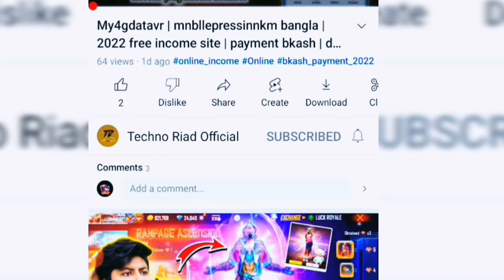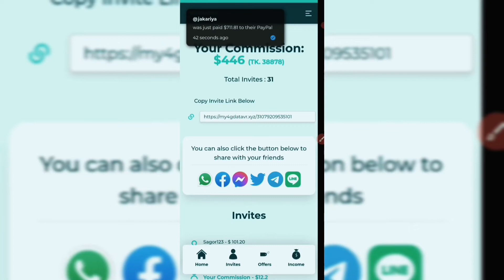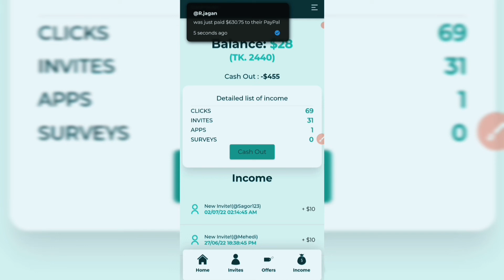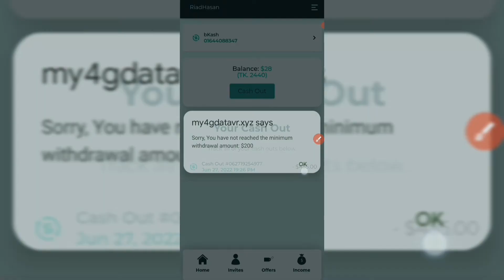My4gdatavr | mnbllepressinnkm bangla | 2022 free income site | payment bkash | Techno Riad Official